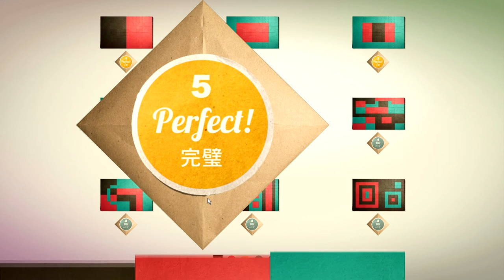KAMI (Paper) - Levels 1-9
KAMI is deceptively simple: fold out coloured paper to fill the screen in as few moves as possible. Relaxing and easy to pick up, you'll soon find yourself deep in contemplation to perfect each puzzle. Created by State of Play, famous for their handcrafted aesthetic, KAMI has been created with

This is another great Japanese puzzle game. However instead of numbers like Sudoku. Your trying to match up colors.

You can get this game on steam for $4.00. Can't beat that price.